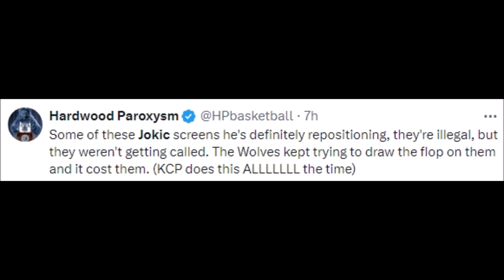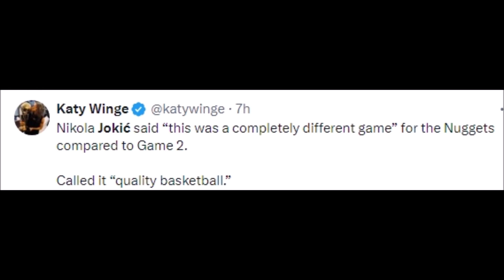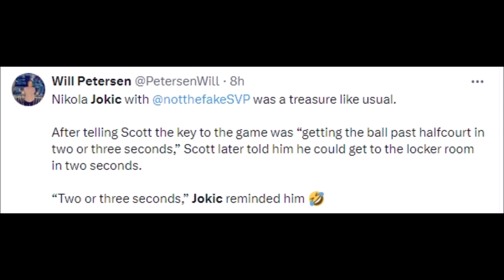NBA COMMUNITY REACT TO NIKOLA JOKIC VS MINNESOTA TIMBERWOLVES | NUGGETS VS TIMBERWOLVES REACTIONS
Basketball History

jokic,
jokic game winner,
jokic highlights,
jokic ejection,
jokic buzzer beater,
jokic vs morris,
jokic dunk,
jokic morris,
jokic interview,
jokic build 2k24,
jokic brothers,
jokic alley oop aaron gordon,
jokic and luka,
jokic and luka funny moments,
jokic and morris,
ad vs jokic,
anthony davis vs jokic,
aaron gordon jokic serbia,
aaron gordon nikola jokic serbia,
jokic best passes,
jokic brothers fight,
jokic best plays,
jokic buzzer beater warriors,
jokic build 2k23,
jokic be like,
jokic brothers vs morris,
best of jokic,
best jokic build 2k24,
best jokic passes,
barkley jokic,
buzzer beater jokic,
bruce brown jokic,
booker vs jokic,
baby jokic,
butler vs jokic,
ballin like jokic,
jokic commercial,
jokic clips for edits,
jokic career high,
jokic celebration,
jokic crowder,
jokic crazy shot,
jokic career highlights,
jokic champagne,
jokic chet,
jokic clutch,
curious mike jokic,
charles barkley jokic,
carmelo anthony jokic,
chet vs jokic,
carmelo jokic,
chet holmgren jokic,
chet holmgren vs jokic,
curry vs jokic,
curry jokic,
colin cowherd jokic,
jokic dunk highlights,
jokic dancing,
jokic dancing in serbia,
jokic draft,
jokic doesn't care,
jokic doesn't like basketball,
jokic doncic,
jokic draft taco bell,
jokic defense,
dwight howard vs jokic,
doncic jokic,
denver nuggets jokic,
dwight howard jokic,
draymond green jokic,
djokovic jokic,
doncic vs jokic,
jokic embiid,
jokic ejected vs bulls,
jokic ejected vs pistons,
jokic edit,
jokic espn,
jokic eye poke,
jokic elbows morris,
jokic ejection reaction,
jokic euroleague,
embiid vs jokic,
embiid jokic,
espn jokic,
espn nikola jokic,
endgame jokic,
espn first take jokic,
erik spoelstra jokic,
embiid 47 vs jokic,
embiid vs jokic highlights,
embiid is better than jokic,
jokic funny moments,
jokic fight,
jokic face creation 2k24,
jokic full court alley oop,
jokic funny,
jokic finals highlights,
jokic finals mvp,
jokic flop,
jokic face creation 2k23,
jokic full court pass,
full team of jokic,
first things first jokic,
first take jokic,
flightreacts jokic,
funny jokic moments,
fajardo vs jokic,
first take nikola jokic,
fiba jokic,
full court lob jokic,
fight jokic,
jokic game winner warriors,
jokic gordon alley oop,
jokic game winner vs warriors,
jokic gets ejected,
jokic game winner reaction,
jokic gordon,
jokic golden state,
jokic gordon pass,
jokic giannis,
giannis vs jokic,
gilbert arenas jokic,
game winner jokic,
giannis jokic,
gilbert arenas nikola jokic,
guarding jokic,
gd highlights jokic,
gordon jokic,
guarding jokic be like,
gil's arena jokic,
jokic horse racing,
jokic horse,
jokic hits morris,
jokic hates his job,
jokic highlights 2023,
jokic half court shot,
jokic hands ball to lebron,
jokic horse racing champion,
jokic highlights vs lakers,
howard vs jokic,
how good is jokic,
how to play like jokic,
how good is nikola jokic,
heat players waiting for jokic,
heat vs jokic,
highlights jokic,
highlights nikola jokic,
how jokic plays,
how is jokic so good,
jokic i played in serbia,
jokic i played in serbia brother,
jokic in serbia,
jokic interview funny,
jokic inbound to gordon,
jokic inside the nba,
jokic inbound pass,
jokic i need to go home,
jokic injury,
i played in serbia brother jokic,
inside the nba jokic,
inside the nba jokic vs morris,
ishbia jokic,
i need to go home jokic,
interview jokic,
is jokic the goat,
intervju nikola jokic,
inbound pass jokic,
is jokic good,
jokic jumpshot,
jokic jump ball,
jokic joestar,
jokic job,
jokic jamal murray,
jokic jae crowder,
jokic jj redick,
jokic jimmy butler,
jokic job is done,
jokic joker,
joel embiid vs nikola jokic,
jj redick jokic,
jamal murray and nikola jokic,
jimmy butler jokic,
jxmyhighroller jokic,
jeff teague jokic,
jimmy butler vs jokic,
jusuf nurkic vs nikola jokic,
jamal murray jokic,
jordan on jokic,
jokic knocks out morris,
jokic kendrick perkins,
jokic kobe,
jokic kick ball,
jokic kids,
jokic kicked out,
jokic kevin garnett,
jokic kg,
jokic kerr,
jokic kevin durant,
kendrick perkins jokic,
kevin garnett jokic,
kg on jokic,
kobe on jokic,
kd on jokic,
kerr jokic,
kd pushes jokic,
kenyon martin jokic,
kendrick perkins jokic mvp white,
kristaps porzingis vs nikola jokic,
jokic lob to gordon,
jokic lebron,
jokic lakers,
jokic league of legends,
jokic luka,
jokic lob,
jokic lowlights,
jokic laughing,
jokic lakers highlights,
jokic lebron out of bounds,
luka and jokic,
luka vs jokic,
lebron on jokic,
lil wayne jokic,
lebron vs jokic,
luka jokic funny,
lebron jokic flop,
luka doncic and nikola jokic speaking serbian,
lebron guarding jokic